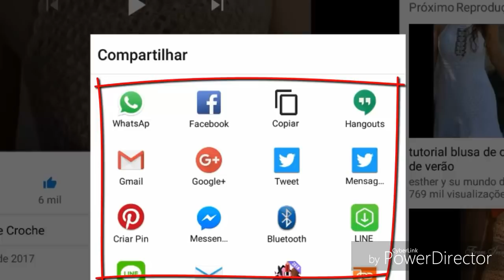DIY CROCHET PONTO FANTASIA DE 3 CARREIRAS HD